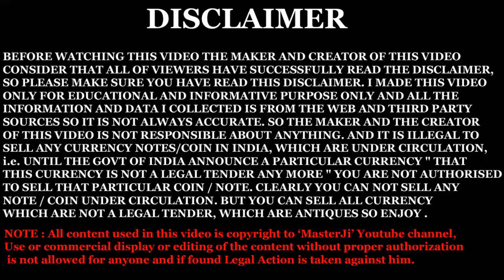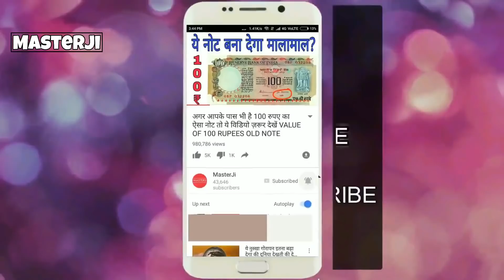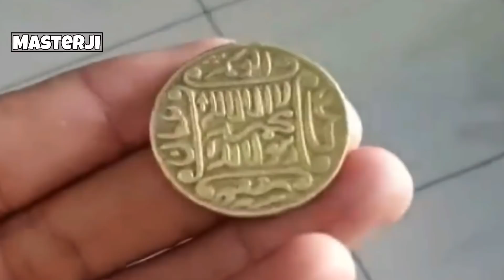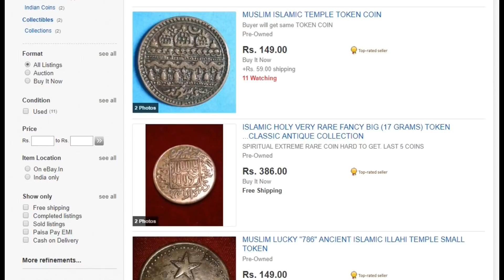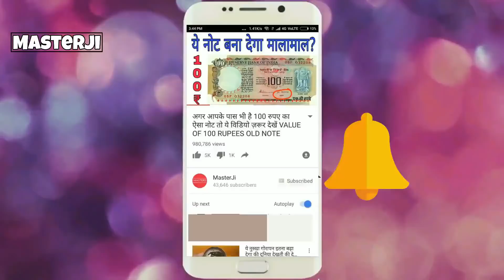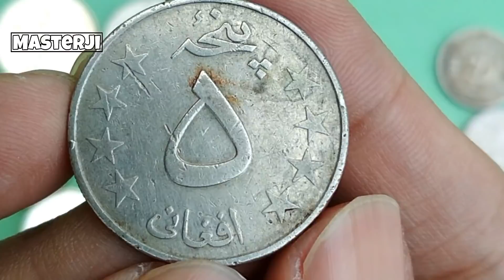अगर आपके पास है ऐसा पुराना सिक्का तो ये विडियो ज़रूर देखें Value of 1450 year old Islamic coin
Man Found Unique Ancient Coin Having 30 Million Value. Watch this video and know the truth about this 3 crore value old coin.
हरियाणा के सिरसा में एक सीट कवर बेचने वाला शख्स एक ही झटके में करोड़पति बन गया है। दावा ये है कि घर में सफाई के दौरान अचानक उसे अपने नाना का दिया हुआ एक सिक्का मिला। सिक्के में उर्दू से कुछ लिखा था। जब उसने पड़ोस के मौलवी को सिक्का दिखाया तो वो दंग रह गया। इस सिक्के के बारे में कई दावे किए जा रहे हैं। कोई कह रहा है कि ये 1400 साल पुराना सिक्का है। तो कोई इसे सन 1450 का बता रहा है। इनटरनेट पर सामान बेचने वाली वेबसाइट्स पर इसकी कीमत तीन करोड़ रुपये बताई जा रही है। दावा ये भी है कि ये सिक्का इस्लाम के पवित्र शहर मदीना का है।